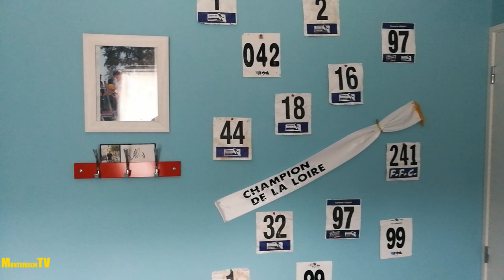Corentin Lequet un champion en devenir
À 4 ans, les roues d'apprentissage à peine enlevées, il demande à aller chez son papy, à St Romain le Puy, avec son vélo. Sandrine, sa maman accepte, puis hésite 2 semaines plus tard quand il demande à aller plus loin. Ce sera la même destination en allongeant le parcours via Précieux. Trois ans plus
tard, il pratique régulièrement, s'entraîne puis gagne ses premières courses. Aujourd'hui le cadet de 15 ans affiche 112 podiums dont 44 victoires sur les 178 courses auxquelles il a participé.
Plusieurs fois champion de la Loire tant en cyclo cross que sur route, il vient d'empocher la médaille de bronze aux championnat de France de cyclocross. Pas sans conséquences pour sa famille qui prend plaisir à le suivre dans ses déplacements, mais doit assurer les frais parfois élevés que cela entraîne et recherche des sponsors pour alléger la charge.
MontbrisonTV a rencontré ce champion dont on attend beaucoup, puisqu'il vient d'être inscrit officiellement sur la liste des Sportifs de Haut Niveau Espoir.